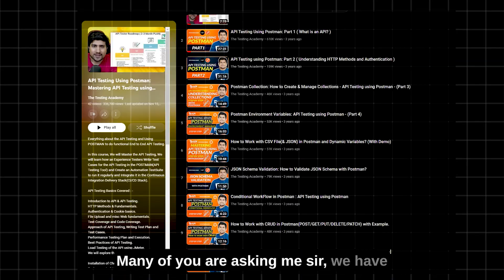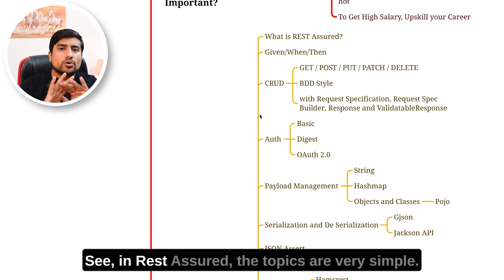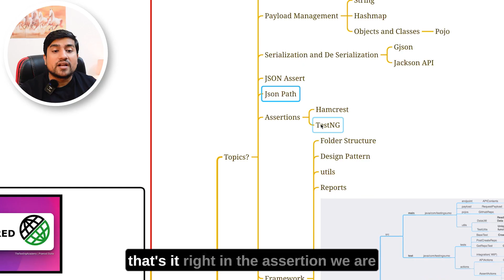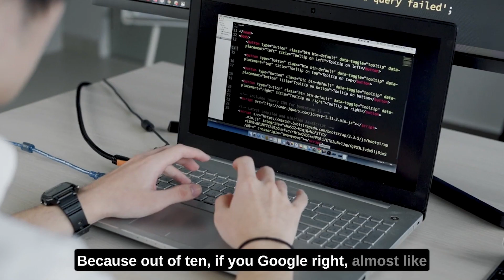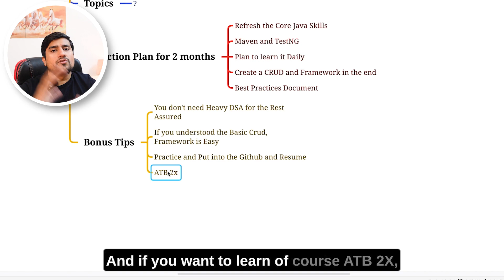Learn API Automation with Rest Assured in 2 month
In this video, We discuss how you can learn API testing rest assured in just 2 months.

🚀 BONUS VIDEO 🚀